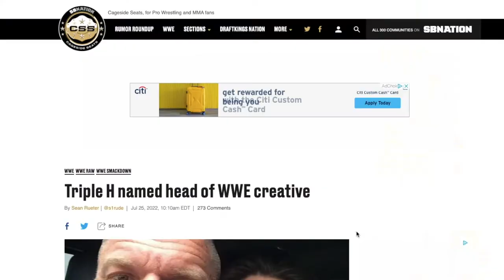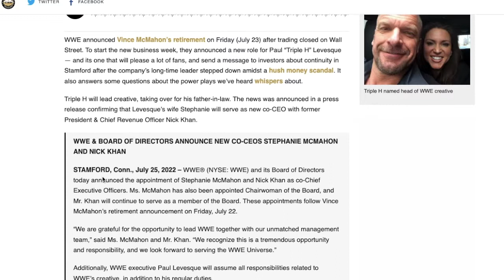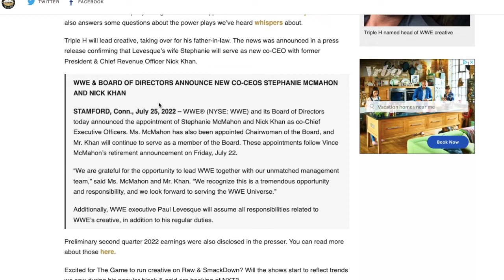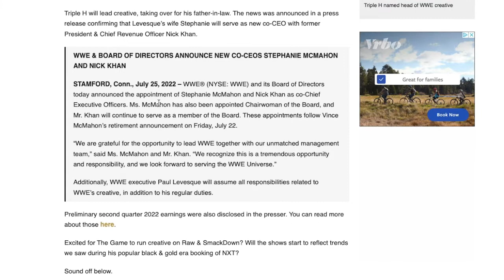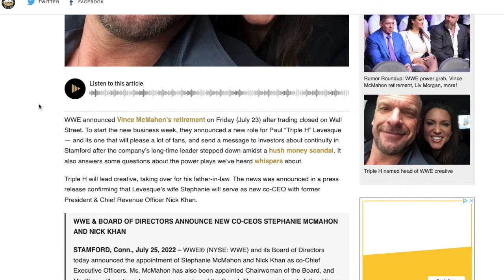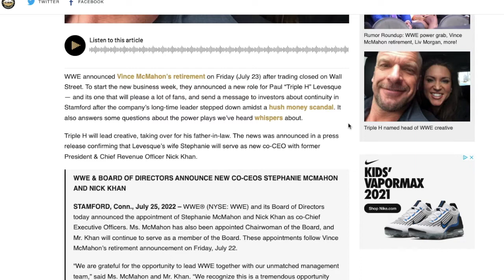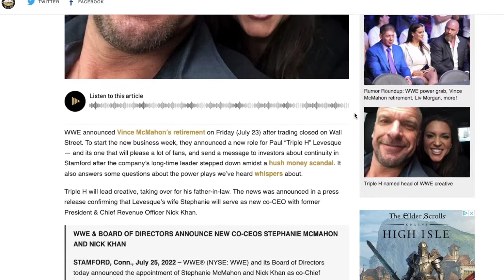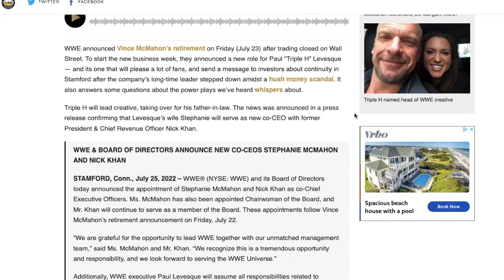WWE Raw 7/25/22 Review (TRIPLE H IS HEAD OF WWE CREATIVE, REY MYSTERIO'S 20TH ANNIVERSARY IN WWE)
My review of tonight's edition of Monday Night Raw which was from Madison Square Garden here in New York City and was the Go Home show for SummerSlam this Saturday.

Match Results:

Drew McIntyre def. Theory via DQ.

Drew McIntyre and Bobby Lashley def. Theory and Sheamus in a Tag Team Match.

Rey and Dominik Mysterio def. Finn Balor and Damian Priest in a Tag Team Match.

Alexa Bliss def. Doudrop.

Dolph Ziggler and AJ Styles def. Alpha Academy.

The Bloodline def. The Street Profits and Riddle in a 6 Man Tag Team Match.